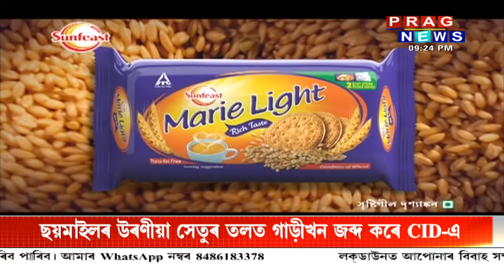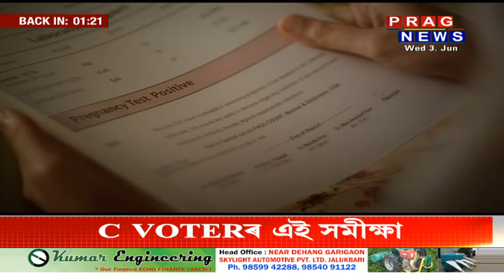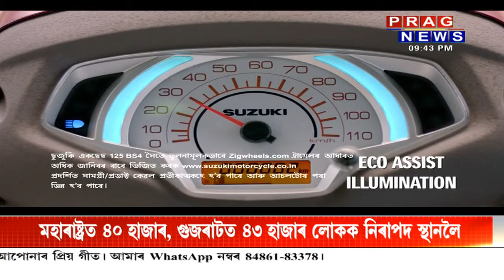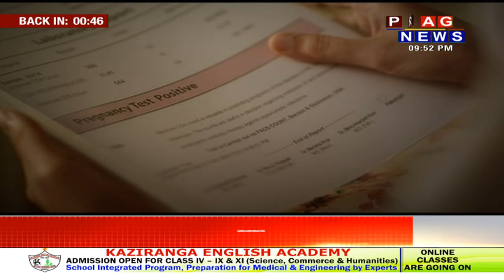Prime at Night with Debajit Bhuyan by PRAG: LIVE!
Prime at Night with Debajit Bhuyan by Prag News.